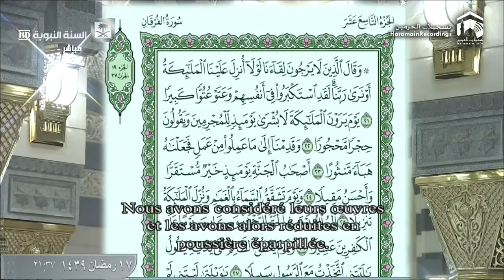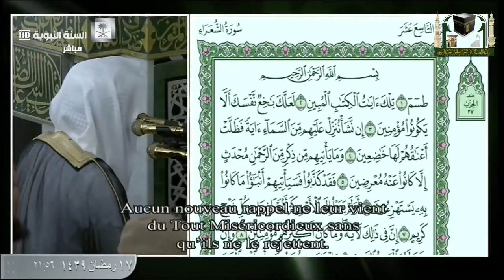18th Ramadan 1439 Madeenah Taraweeh Sheikh Ahmad al Hudhaify